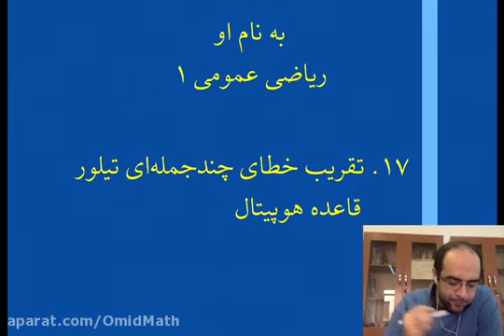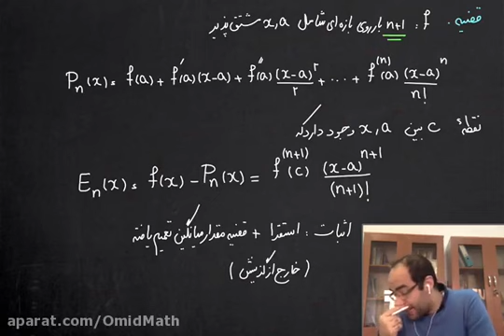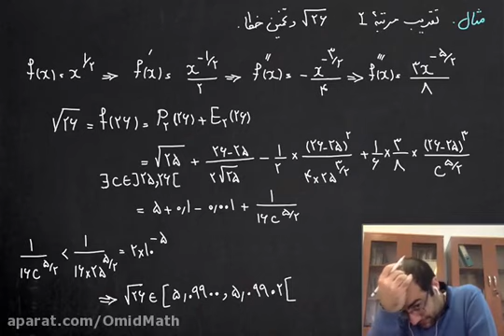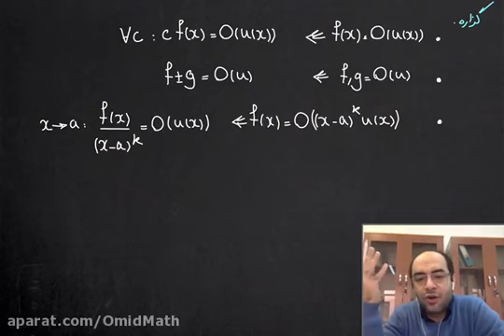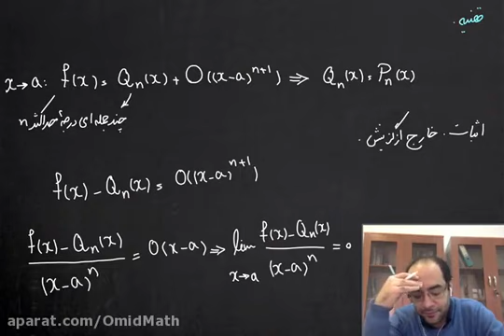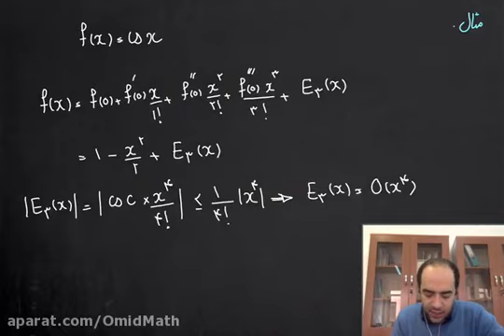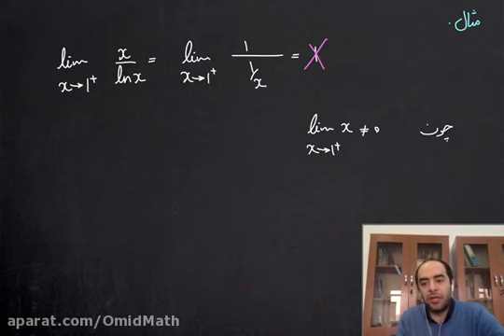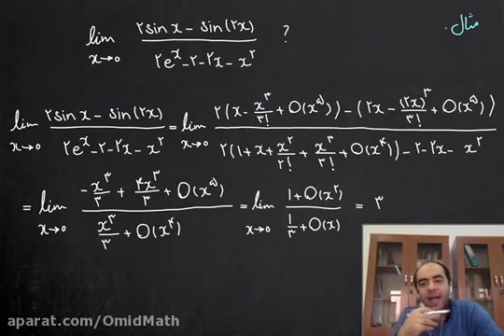Test the knowledge of Mathematics 10 lessons 3 on August 26 Session 12 and 2